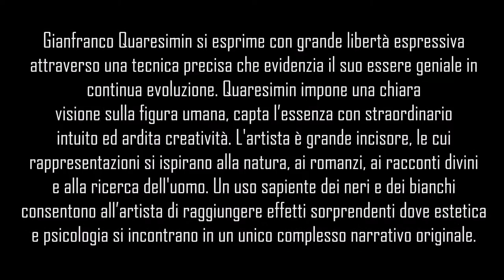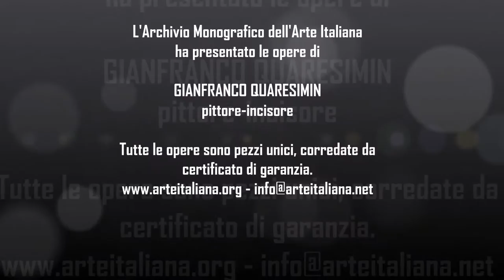Gianfranco Quaresimin pittore/incisore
Gianfranco Quaresimin vive a Camponogara (Venezia). Pittore ed incisore affermato. - Gianfranco Quaresimin ha al suo attivo un percorso ricco di presenze in mostre personali e collettive in Italia e all'estero, è più volte segnalato con premi e riconoscimenti importanti che lo conducono ad esporre le sue opere in rassegne d'arte importanti. L'artista è invitato ad esporre le sue opere grafiche in numerose Biennali dell'Incisione, ricordiamo che ha fatto parte del comitato scientifico dell'Incisione Contemporanea di Mirano (Venezia) dove ha fondato e tutt'ora coordina il laboratorio di Arti figurative "Lorenzo Lotto".
Sue opere pittoriche ed incisorie sono presenti in importanti collezioni nazionali ed internazionali.
Le opere di Gianfranco Quaresimin rappresentano una profonda analisi esistenziale che mette in relazione il bello con il brutto, la vita con la morte, la ricchezza con la disperazione. Le opere documentano azioni umane interpretate da immagini di difficile interpretazione in quanto proiettano in esse pensieri inconsci dell’artista e la continua ricerca personale sull'energia rigeneratrice. Una profonda ricerca che si sviluppa tra pittura ed incisione attraverso uno studio approfondito sul rapporto che si instaura tra violenza interiore-sociale e libertà introspettiva. Quaresimin non è solo un grande pittore ma si distingue anche nella produzione grafica come geniale maestro dell’incisione, arte che contribuisce a diffondere la sua fama artistica a livello nazionale ed internazionale. Anche le opere incisorie sono avvolte da tensioni emotive che donano all’opera dinamismo ed evocano sensazioni profonde, narrano storie di uomini ma anche di divinità. Archivio Monografico dell'Arte Italiana
Tutte le opere dell'artista Gianfranco Quaresimin catalogate nel nostro Archivio sono disponibili. L'Archivio Monografico dell'Arte Italiana è a Vostra disposizione per farvi visionare, senza alcun impegno di carattere economico, le opere dell'artista.